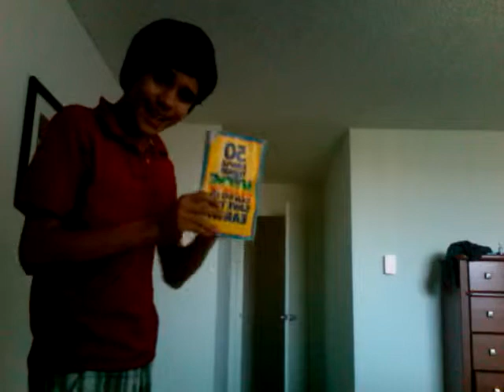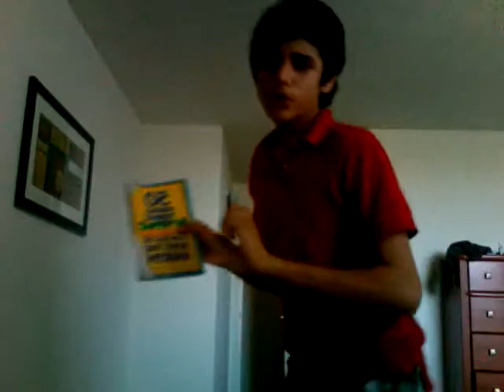Funny Video Younger